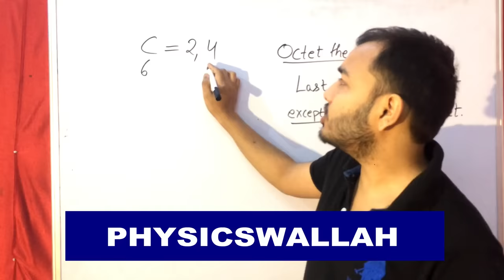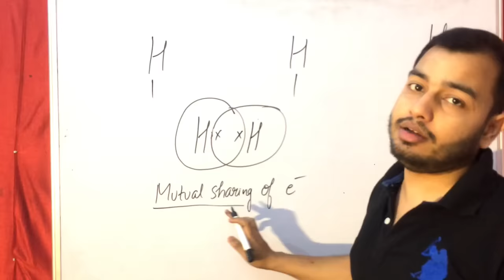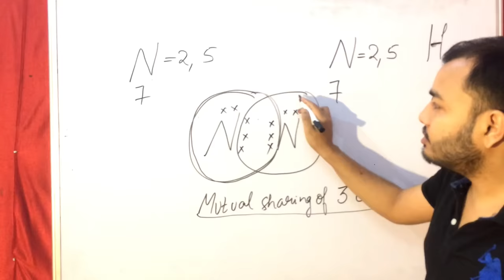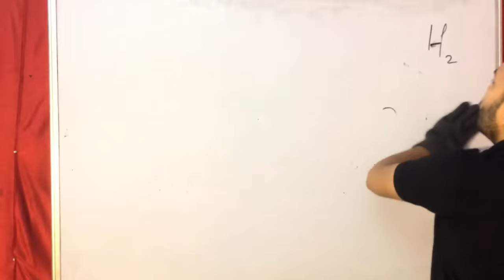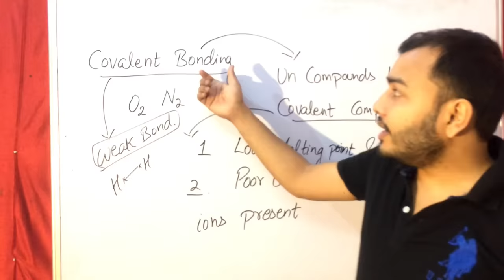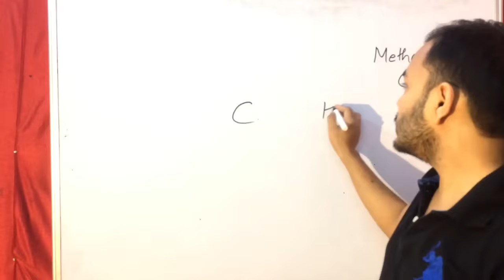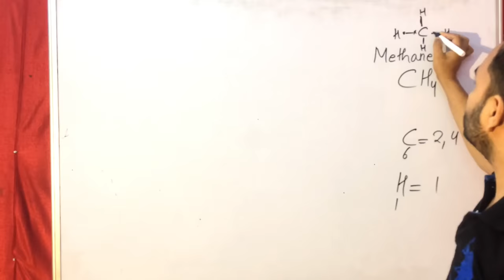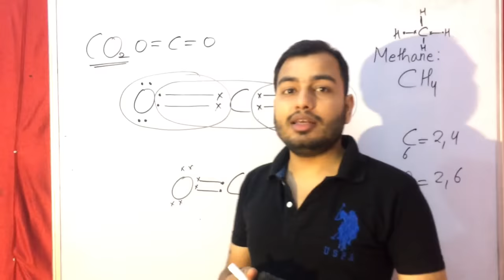Carbon and its Compound 01 10 CBSE || Bonding in Carbon The Covalent Bond